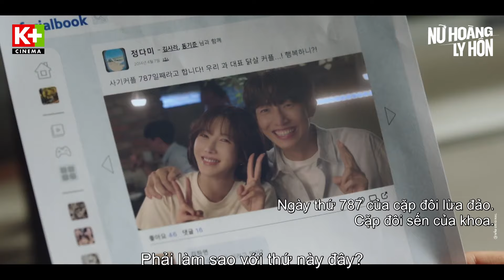[Tập 3] Bị Cấp Dưới 'Đào Mộ' Quá Khứ Mặn Nồng Với Người Yêu Cũ | Phim Nữ Hoàng Ly Hôn trên K+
Bộ phim xoay quanh nữ luật sư tài giỏi Kim Sa Ra (Lee Ji Ah đóng) nhưng lại mất hết tất cả chỉ sau một đêm. Sa Ra bị gia đình chồng "đâm sau lưng", đẩy vào tù và không được gặp đứa con trai duy nhất của mình.

Biến cố không làm Sa Ra gục ngã. Cô quyết định hợp tác cùng cựu công tố viên Dong Ki Joon (Kang Ki Young đóng) và phu nhân Son (Kim Sun Young đóng) nhằm giúp đỡ những người yếu thế và muốn trừng phạt người bạn đời tồi tệ của mình.

🎬 Queen of Divorce | Nữ Hoàng Ly Hôn
⏰ 20h30 thứ Tư, thứ Năm trên app K+ & 21h trên kênh K+ACTION
⏭ Xem sớm nhất với gói K+Tiện Lợi
✨ Phim phát song song với Hàn Quốc | Duy nhất trên K+